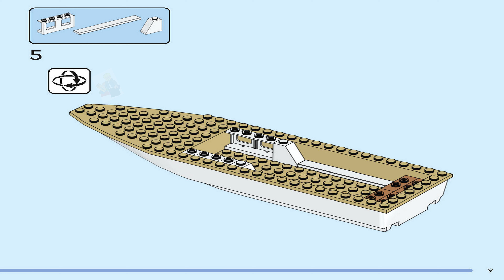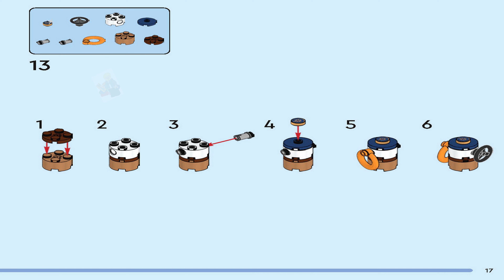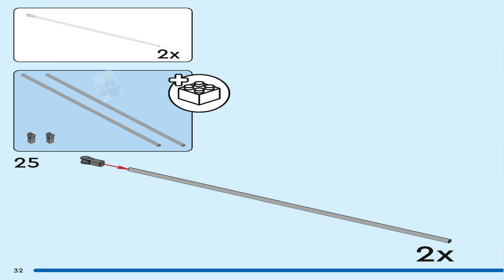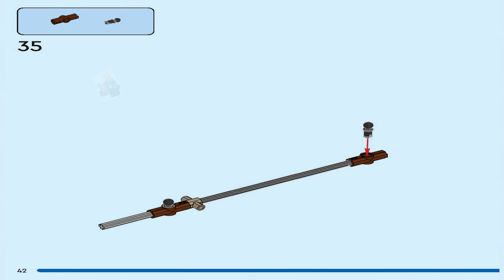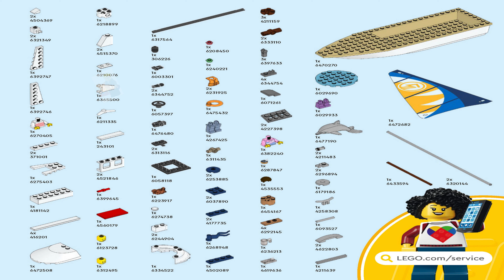LEGO Instructions - City - 60438 - Sailboat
LEGO 60438 Instructions from the LEGO City Harbor theme will guide you how to build LEGO Sailboat City set 60438

Kids’ imaginations take the helm with this LEGO® City Sailboat (60438) playset for ages 5 and over. Designed for play and display, this toy boat features a tall mast with a printed sail, a cabin and boat’s wheel. The set also includes 2 minifigures for imaginative role play and storytelling.

Take your young adventurer on a fantastic voyage with the LEGO Builder app. Here they can zoom and rotate to visualise models in 3D as they build, track their progress and explore and save other sets.

Kids grow up surrounded by amazing vehicles and machines. With LEGO City toy building sets they get to explore them up close with realistic models and fun characters that inspire open-ended, imaginative play without limits.

Toy sailing boat – Kids’ imaginations take the helm with this LEGO® City Sailboat playset for ages 5 and up
What’s in this building set? – Includes everything kids need to construct a toy sailboat, 2 minifigures and a dolphin figure
LEGO® sailing ship – This model boat features a tall mast with a printed sail, a cabin with a bed and a boat’s wheel, plus 2 minifigures for imaginative stories and adventures
Includes an interactive guide – Discover the LEGO® Builder app where kids can zoom inand rotate models in 3D, track building progress and explore and save virtual playsets
A fun gift idea for boys and girls – Treat your everyday hero with this model sailing boat for kids aged 5 and up who love boats and cool toys
Collect and combine – Discover more fun and adventures when you combine this set with others (sold separately) from the LEGO® City range
Play without limits – LEGO® City is a place where kids can unleash their limitless imaginations, with structures, vehicles and citizens that motivate them to build, create, explore and play
Dimensions – This 102-piece model sailboat measures over 8 in. (21 cm) high, 10 in. (25 cm) long and 2.5 in. (6 cm) wide